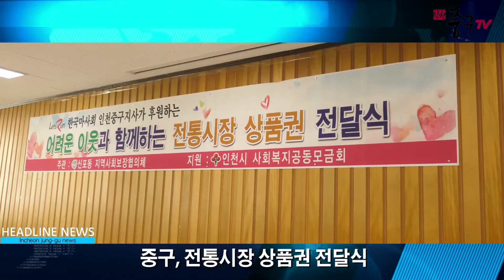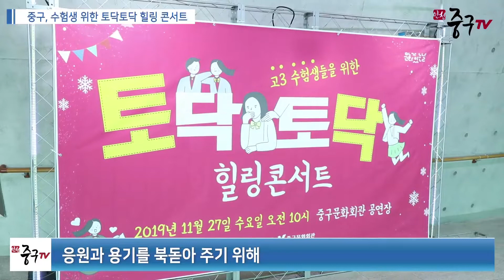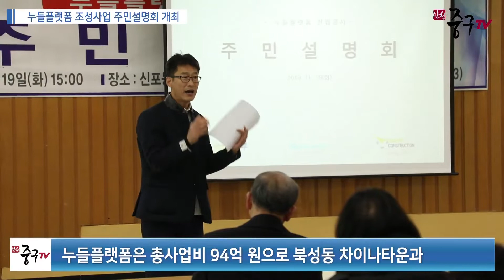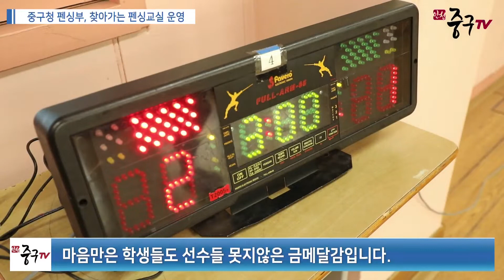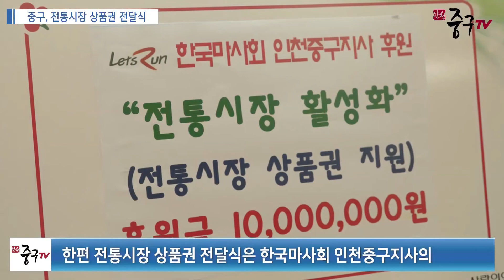[인천중구TV 뉴스] 12월 상반기 중구TV 뉴스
- 별빛광장 크리스마스 점등식 개최
- 중구, 동절기 사랑의 연탄나눔 사업
- 중구, 수험생 위한 토닥토닥 힐링 콘서트
- 누들플랫폼 조성사업 주민설명회 개최
- 중구청 펜싱부, 찾아가는 펜싱교실 운영
- 중구, 전통시장 상품권 전달식
- 중구 속속 '크리스마스 편'